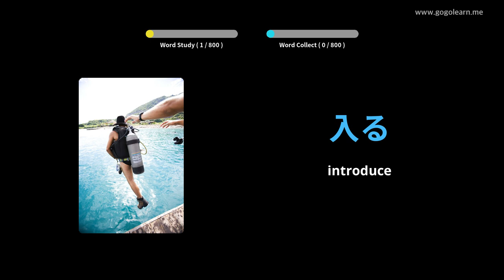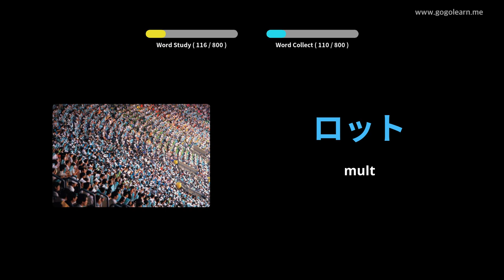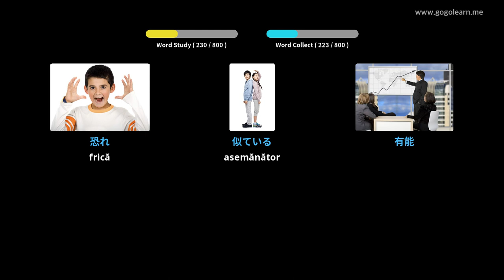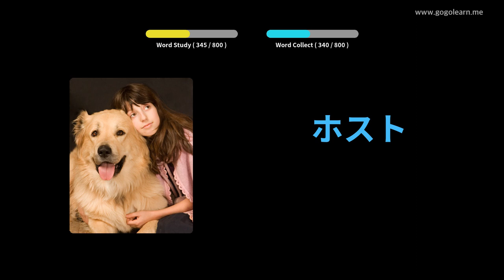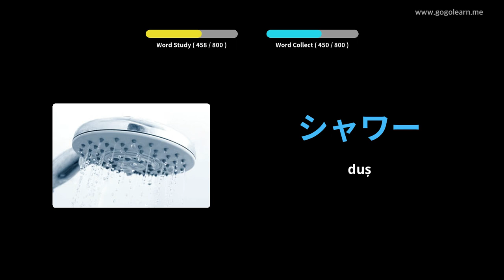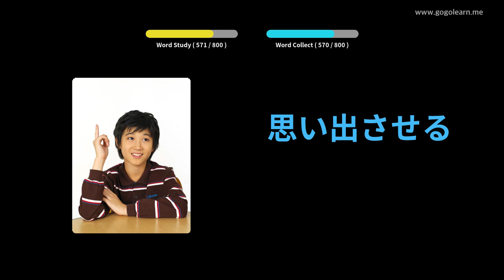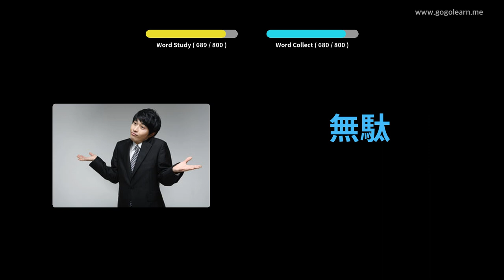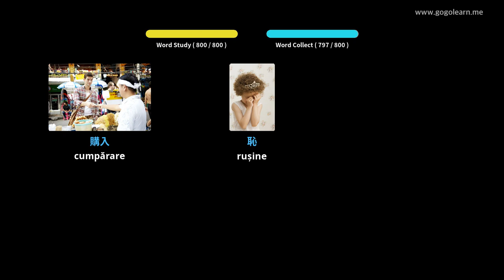Aflați Limba japoneză Prin Imagini |Vocabularul Limba japoneză Ascultând în Timp Ce Dormi | Golearn